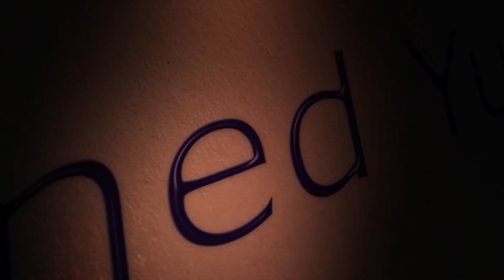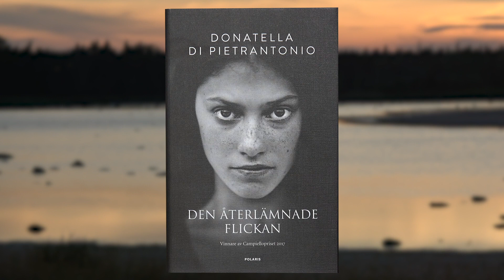Hängmatteläsning: Romaner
Sommaren är en tid när man, utan att störas av en massa åtaganden, lugnt kan låta sig uppslukas av en roman. Här är några romaner som är helt olika varandra till karaktären, men väl värda läsning.

Röster från floden, Jaume Cabré (Nilsson förlag, övers Maria Cederroth)
Den återlämnade flickan, Donatella di Pietrantonio (Polaris, övers Johanna Hedenberg)
Fjällvandring åt helvete, Are Kalvø (Bonniers, övers Sofia Nordin)